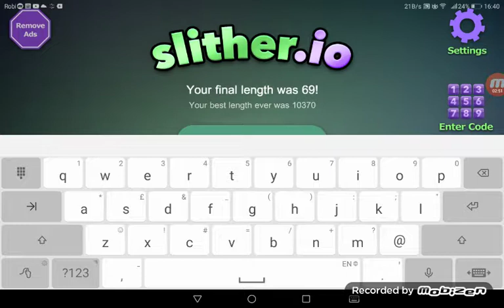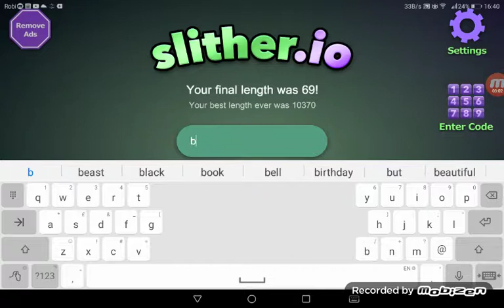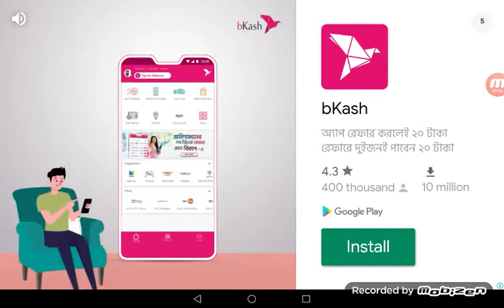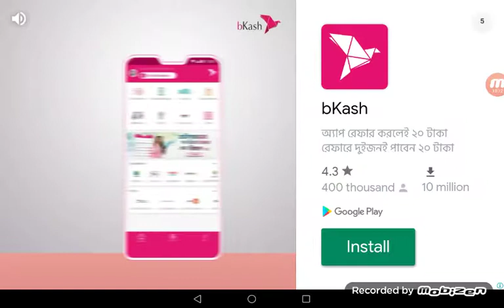Slither.io full gameplay on 15 minutes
Discvdgfhf